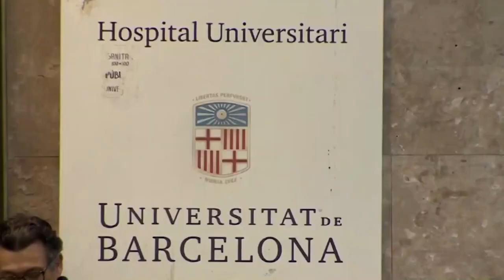Coronavirus: suspendieron un show de Gervasio Malagrida en Barcelona